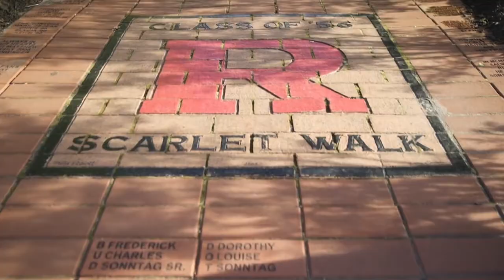Rutgers University - Take root & grow your potential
RU Prospective Students